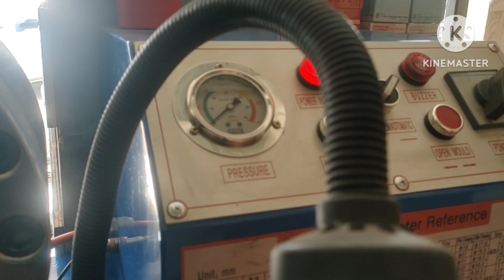buat wilayah purwakarta karawang subang ni tang mau press selang hidrolik di mandiri part desel aja